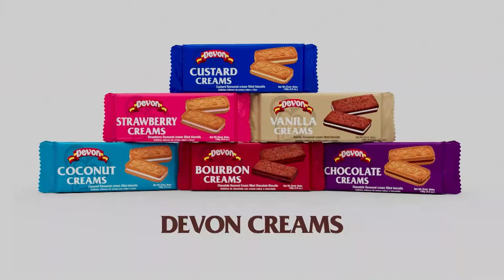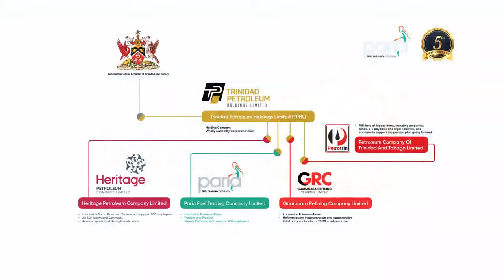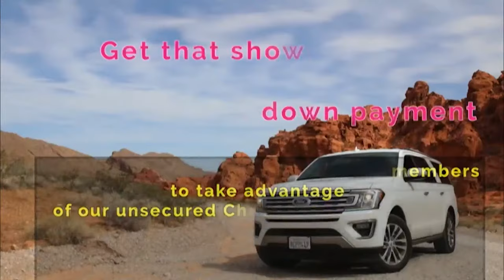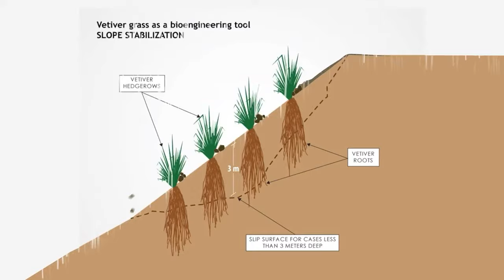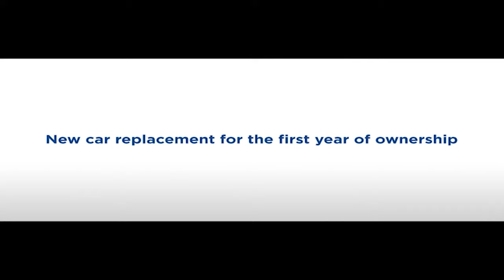Make Your Point - Episode 2